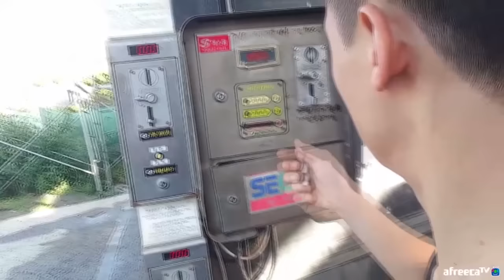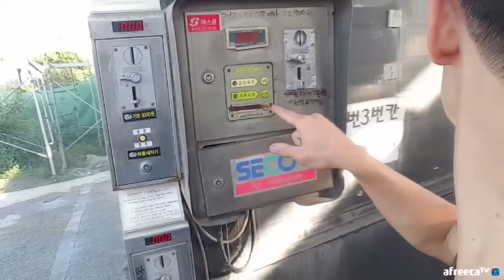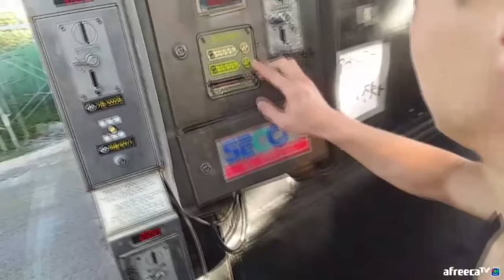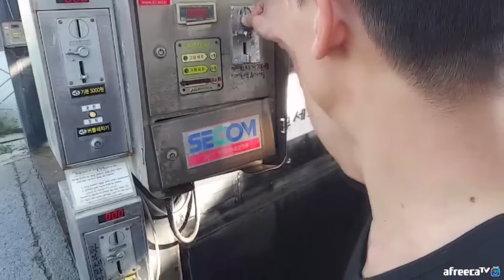윽박:: 자연인 세차의 달인! 윽박의 세차법 대공개!